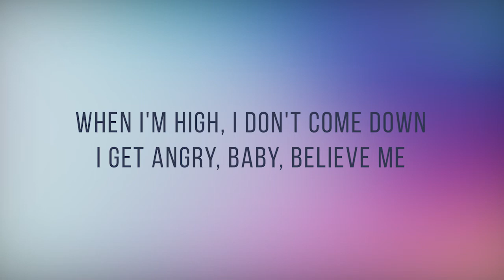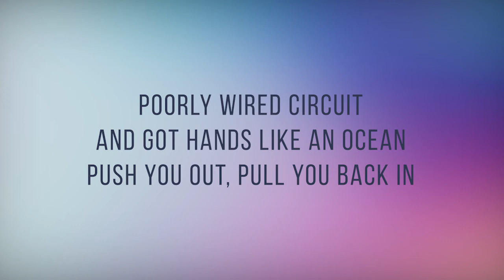Issues - Joseph Vincent | Lyrics Cover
PLAYRICS